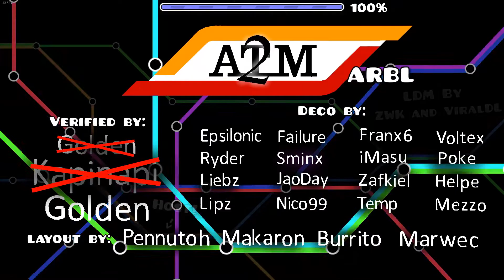[Extreme Demon] A2Marbl by Golden 100%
Yeah so it's actually fun for the most part, it's just that the bad parts are REALLY bad. 97 x4 kinda killed my enjoyment though. According to the list it's my new hardest, but I think Unearthed is harder.

Attempts: 7364